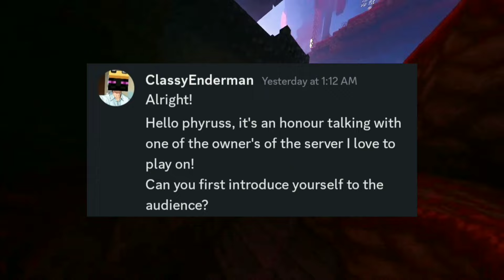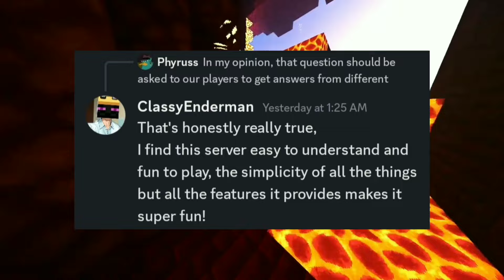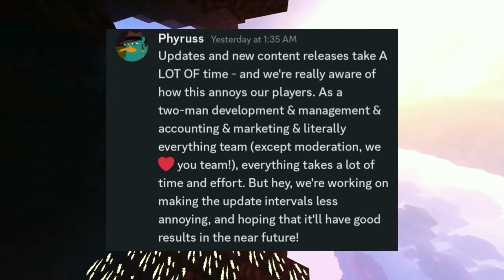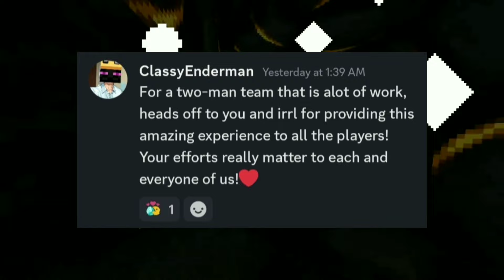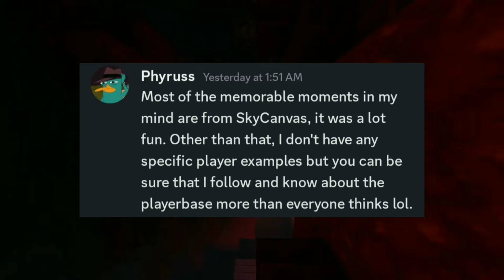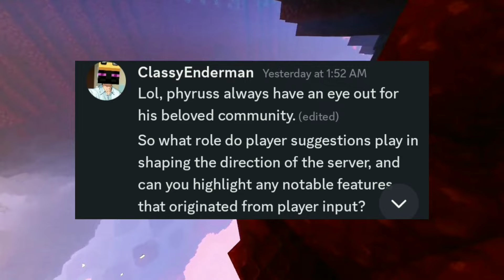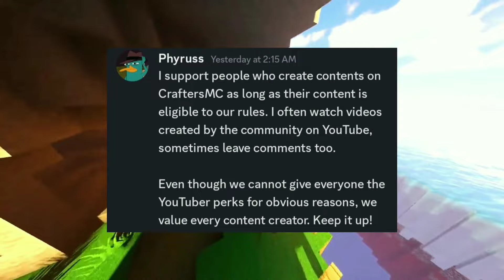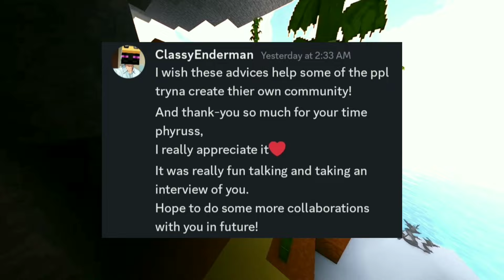So I Interviewed the owner of CraftersMC Skyblock!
So I interviewed an owner of CraftersMC Skyblock AKA Phyruss.
it was really a great experience.
and i really enjoyed this interview hope u guys did too!❤️❤️

here is the link to Craftersmc discord server!

server's IP and port?
IP- play.craftersmc.net
PORT- 19132

Thumbnail and editing was done by me.